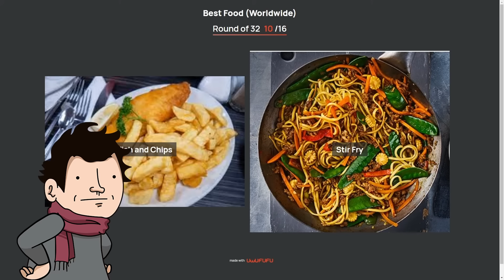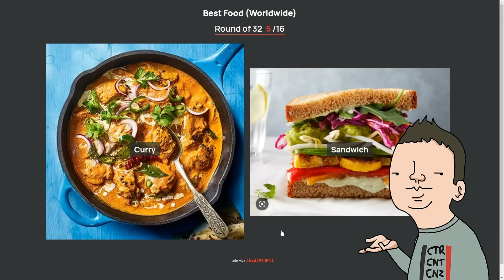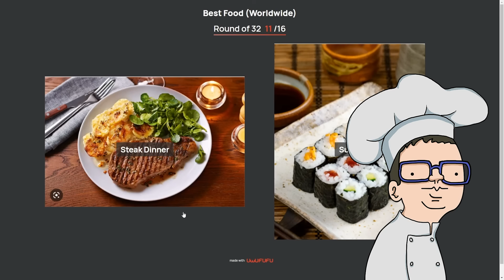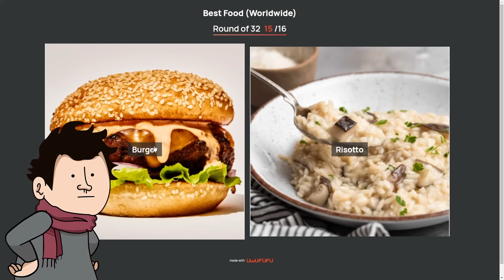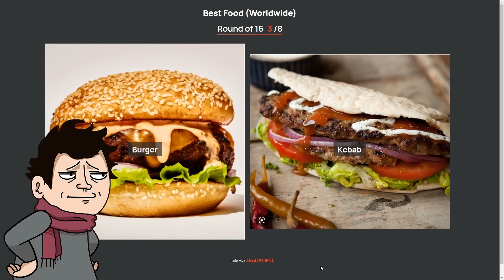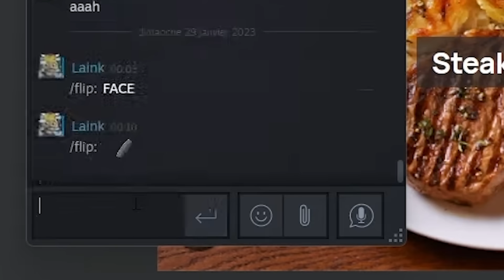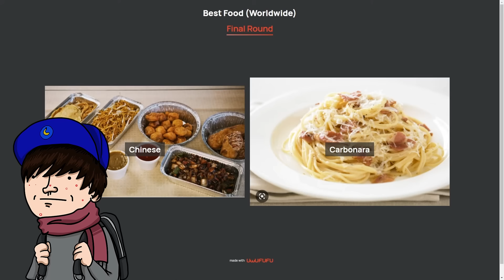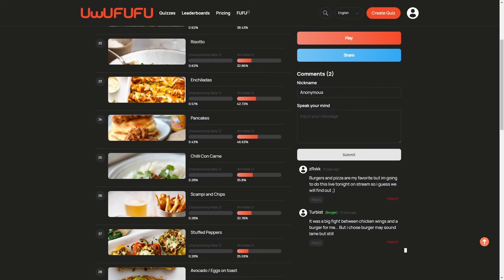TOURNOI DES MEILLEURS PLATS DU MONDE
Pas de bagarre svp mais on doit choisir les meilleurs plats du monde dans une tierlist